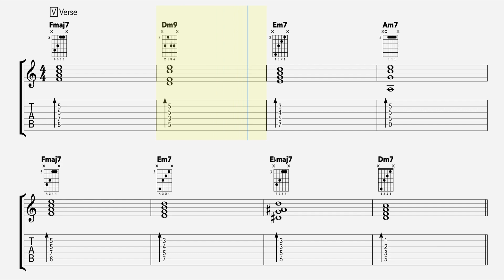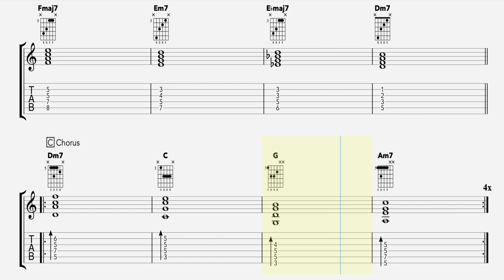Thinkin Bout You Guitar Chords - Frank Ocean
How to play 'Thinkin Bout You' by Frank Ocean